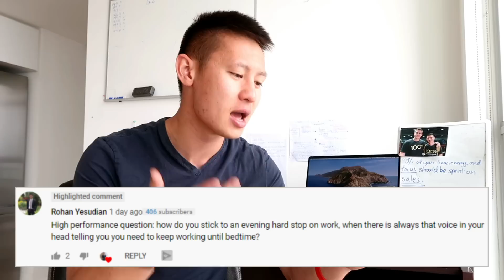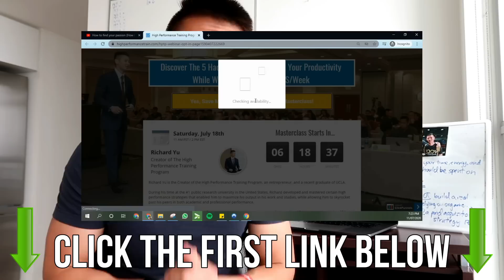A Few Life Hacks To MOTIVATE You To Do ANYTHING